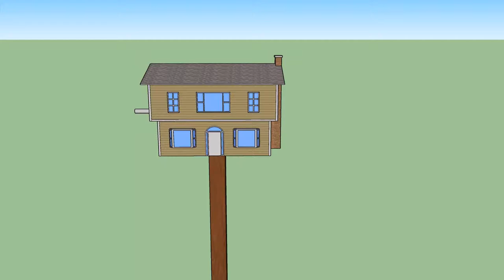Sketch Up Bird House 3D Animation